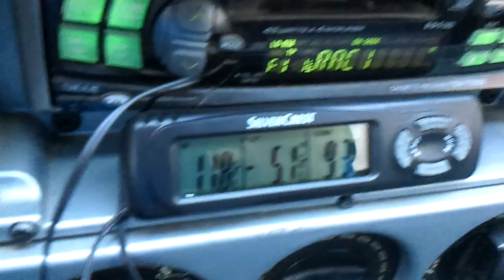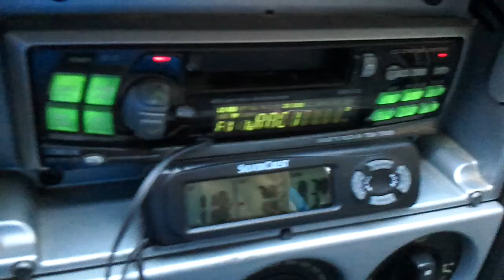Entrando en la Vall de Pontils(2) 28-12-2011